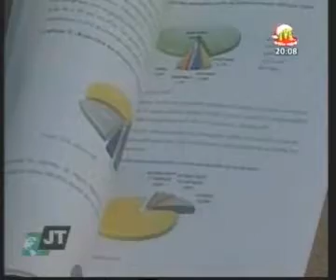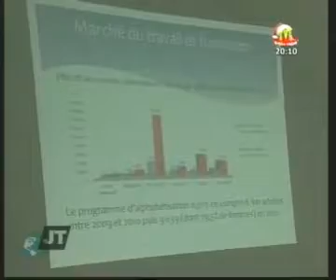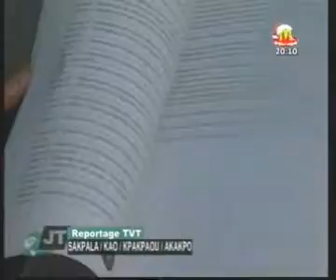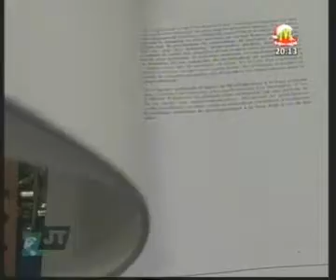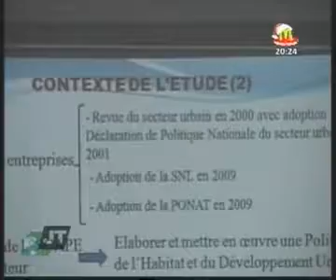Journal Télévisé de 20H du mardi 17 décembre 2013 (TVT)